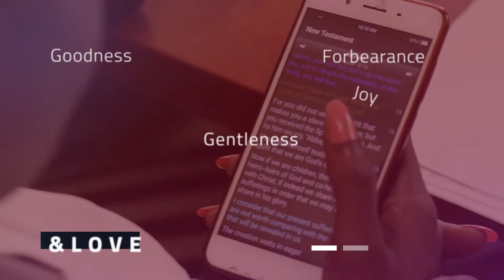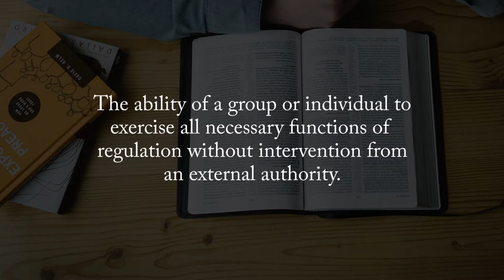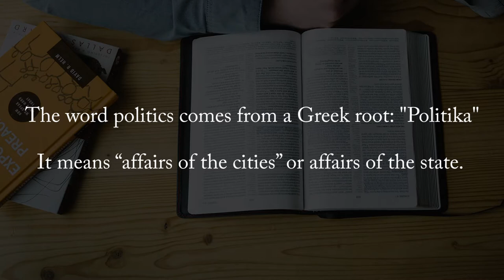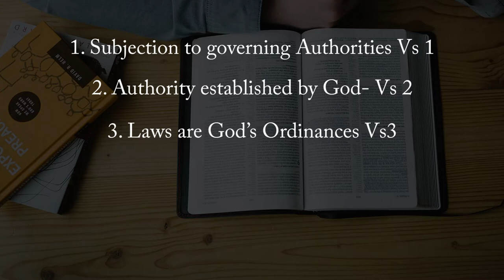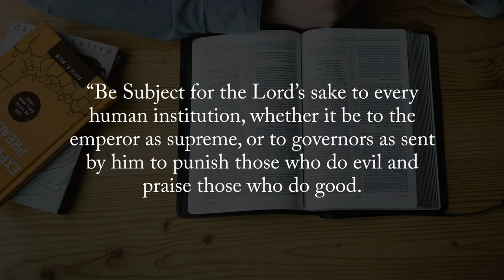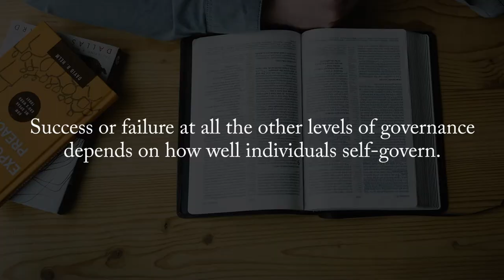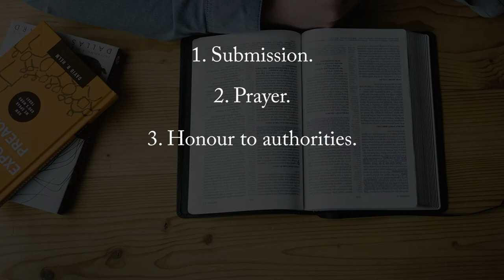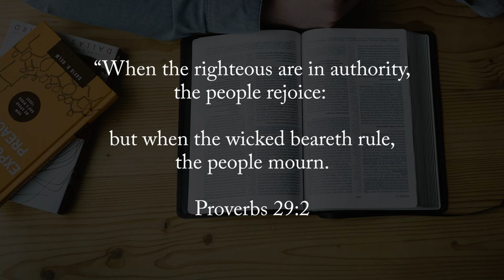What is Christian's Responsibility in Governance? || Finding God Ep 19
In a season of campaign and politics, where must a Christian stand? With crises such the COVID 19 pandemic, murders, child sacrifice, intrigue in governance and all the moral questions in society, what is a Christian’s responsibility?
These questions and many more point us to the issues of governance.
Robert Muando discusses issues around governance.